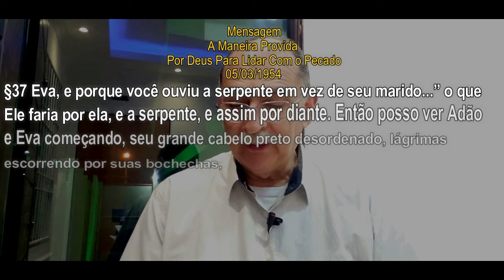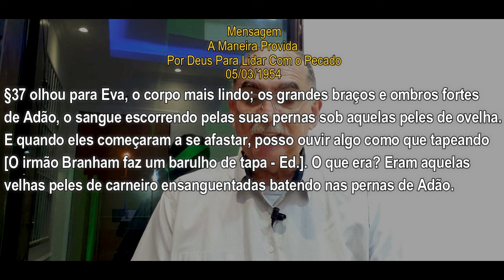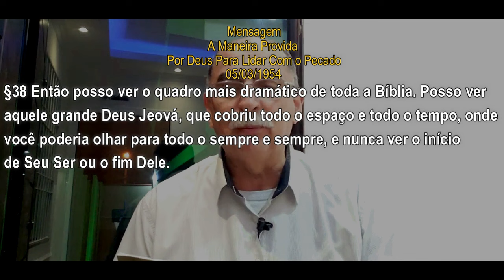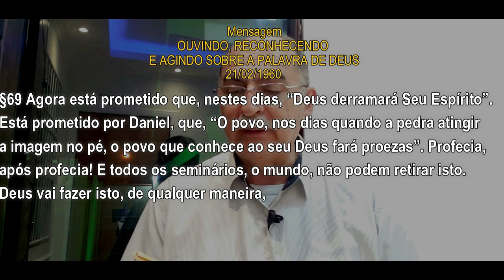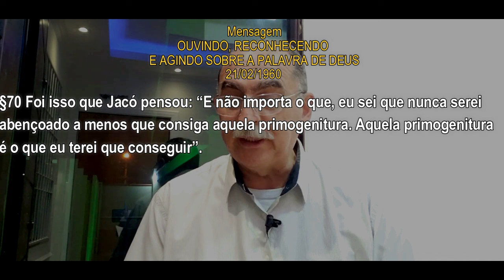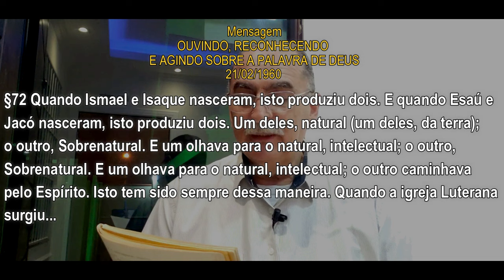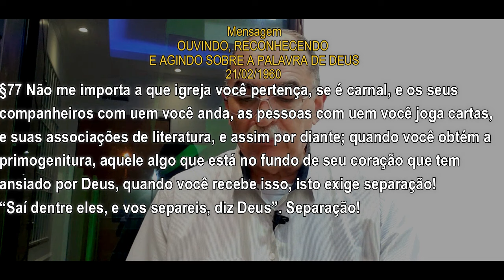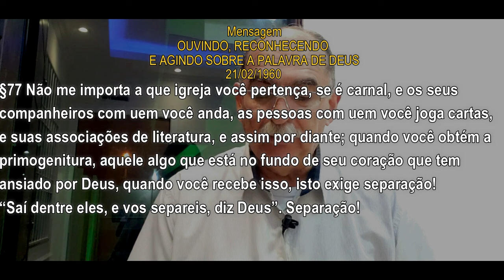#1178 Comentários Pr. Júlio César Santos l A Inimizade Entre a Semente Real e a Semente da Serpente